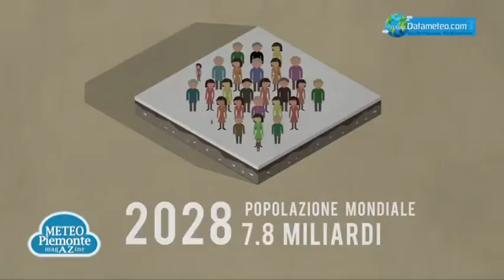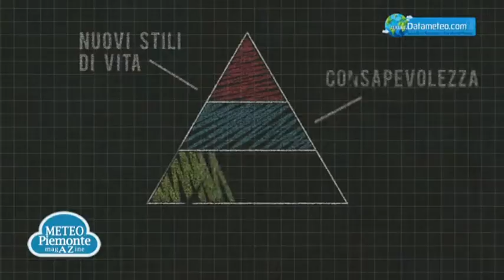Meteo Piemonte Magazine Puntata n 25 del 10/03/2017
Introduzione alla puntata e alla 6° giornata della Meteorologia 2017.
Alla scoperta del clima di questa primavera con le tendenze stagionali spiegate da Giorgio di Francesco.
A seguire spazio alla Micrometeorologia Urbana con il Dott. Teodoro Georgiadis (CNR-ISTITUTO DI BIOMETEOROLOGIA), che ci parlerà anche di un altro tema molto interessante, quello della Certificazione della Professione di Meteorologo in quanto delegato nazionale in IAMAS-IUGG.